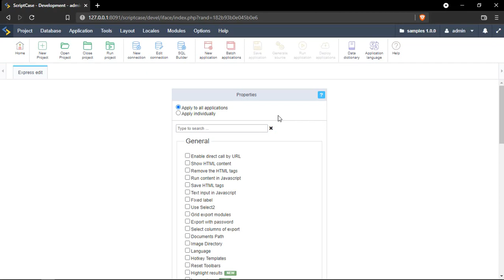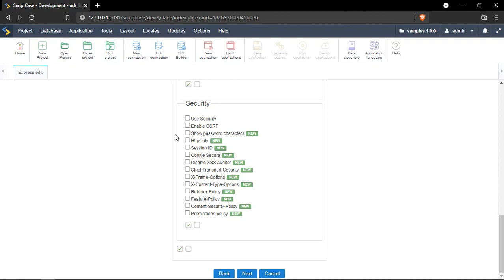Scriptcase 9.7 - Express edit new options